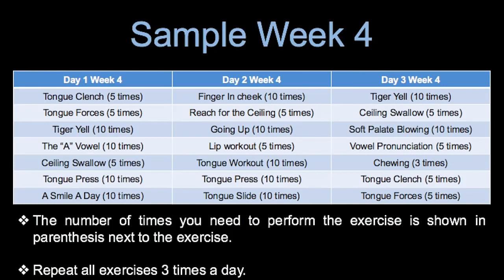Sleep Apnea Treatment - Sleep Apnea Exercise Plan - Part4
Throat and Jaw Exercise How to Treat Obstructive Sleep Apnea  Overview: These exercises will target muscles of the throat, neck, soft palate and jaw.

Performing these exercises properly will
strengthen these muscles and help to keep your airway open
while sleeping.

We encourage you to complete the exercises most days of the week and follow the ‘Sample Exercise Training Plan’ at the end of the video.